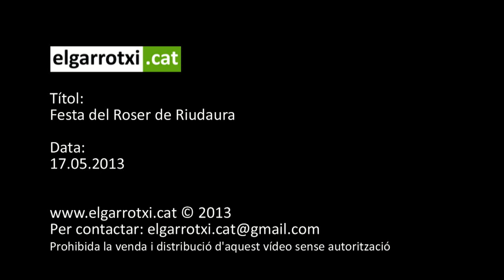Festa del Roser de Riudaura 2013